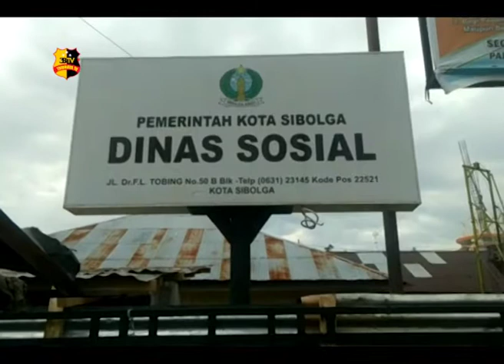TERLANTAR DI SIBOLGA, MARLINA INGIN PULANG KE PALEMBANG